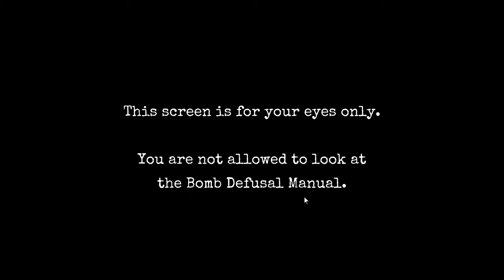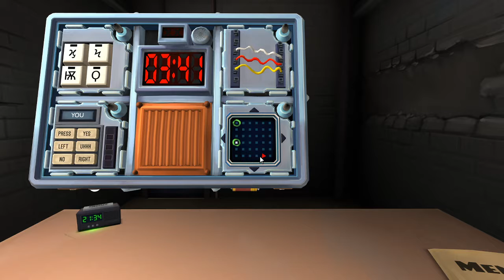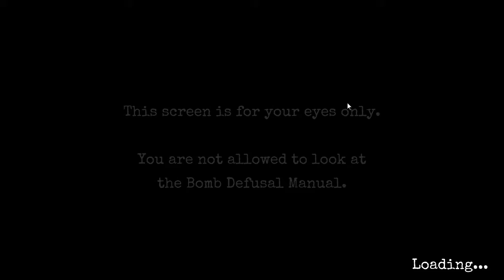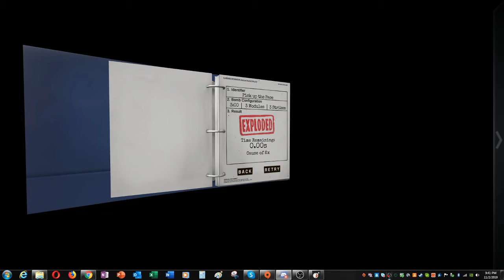maze wonders (keep talking and nobody explodes ep 2)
awesome